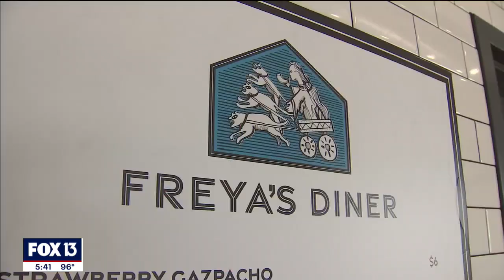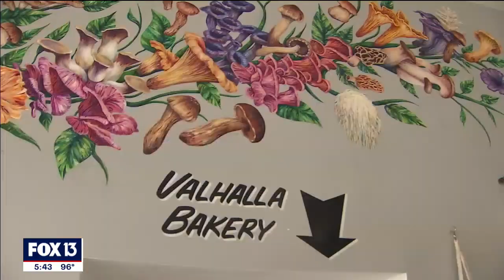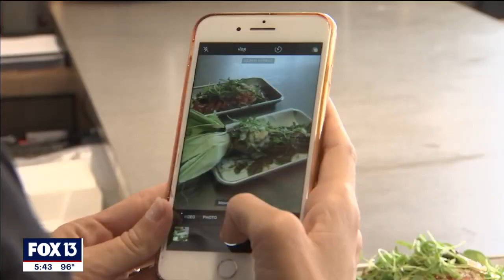Vegan eats and treats go mainstream in St. Petersburg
In St. Petersburg, Florida's Grand Central District, Celine Beltgens is making a mark in the growing vegan food industry. The sweet-treat offerings of Valhalla Bakery juxtapose with the savory options at Freya's. Valkyrie Doughnuts is just a few doors down. Local leaders say they have noticed a big takeoff in the vegan food market in St. Petersburg. As these vegan-friendly options expand, so does the appeal.